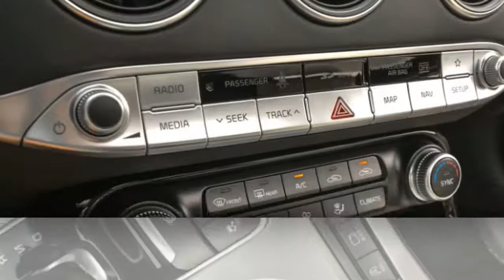[WATCH NOW] Kia Stinger 2018 GT Fastest New Cars First Look Review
The 2018 Kia Stinger GT is a breath of fresh air in the Korean automaker's lineup. After years of building cheap and mostly forgettable appliances, Kia (and Hyundai) finally started to build truly solid products that no longer needed to be marketed as just a value proposition. Once the company finally got reliability, build quality and styling down, it really needed to focus on performance if it had any plans to be a fully-rounded automaker. Hyundai is doing very much the same thing with cars like the new Veloster N.

On paper, we should be comparing the Stinger GT to cars like the Dodge Charger. Size, pricing and power are all about the same, but that's not really where we're at. Kia is talking more about cars like the Audi A5, BMW 3 Series and other luxury sedans — and that's how we're seeing it too. It shows just where Kia is aiming with this car.

mafia automotive